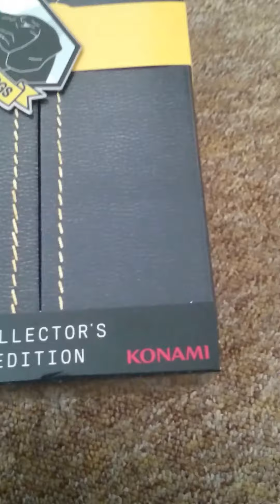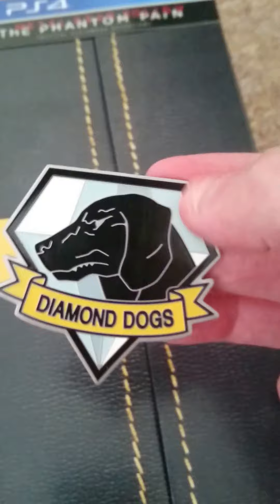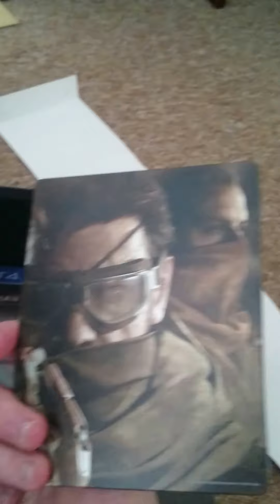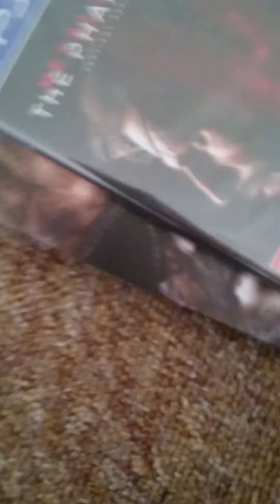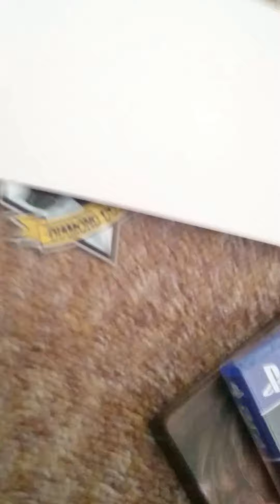Metal Gear Solid V The Phantom Pain Collectors Edition Unboxing Part 1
Yay I got it